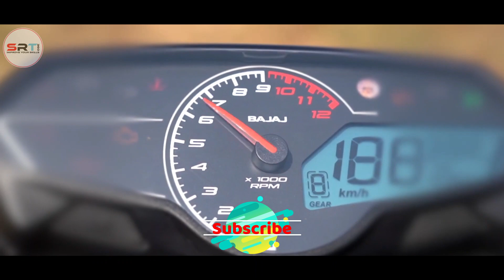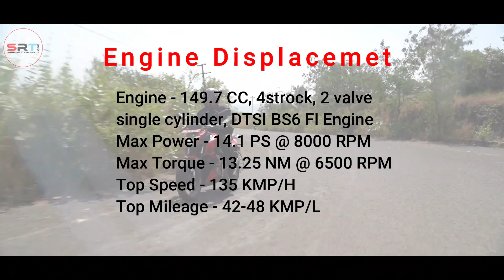New BAJAJ PULSAR N150 Launch Date In BD & India || BAJAJ PULSAR N150 Price In India & BD 2021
In This video I Gonna On A Show You BAJAJ PULSAR  N150 Launch Date In INDIA & BD. I Am Tell about The Actual Price of BAJAJ PULSAR  N150 In India & Bd

BAJAJ PULSAR  N250 Overview:

Exactly 20 years since the first Pulsar was born, Bajaj has written a new chapter in the icon’s legacy. Yes, the new Pulsar  N150 have been launched, the former priced at Rs 1 lakh while the latter carries a sticker price of Rs 1lakh (ex-showroom Delhi). While it is hardly a bargain, the pricing seems to be pretty much what we expected, just enough to give its competition some worry. The Pulsar N250 is just around Rs 2,000 dearer than the Yamaha FZ25 and quite a lot cheaper than the Suzuki Gixxer 250.

You get an all new 149.07cc single-cylinder air-/oil-cooled powerplant that makes 14.1 PS and 13.25 Nm. The five-speed gearbox comes equipped with a slip-and-assist clutch. Bajaj has designed an all-new split dual-cradle frame for the Pulsar 150 with suspension duties now being handled by a telescopic fork and a preload-adjustable gas-charged monoshock.

It is quite feature-packed too. On the F250, you get a new LED projector headlight that’s flanked by sleek LED ‘brow’ DRLs, which is housed in the redesigned half-fairing. Even the turn indicators and tail light are LEDs. No full digital dash but the info cluster has a zero-bezel design. And Bajaj has even thrown in a USB charger to keep the TikTok generation happy.

For the N250, Bajaj has gone for a new bikini fairing and it looks eerily similar to the Yamaha MT-15. Aside from the absence of the fairing, the N150 also gets a single-piece flat handlebar and not clip-on bars like the